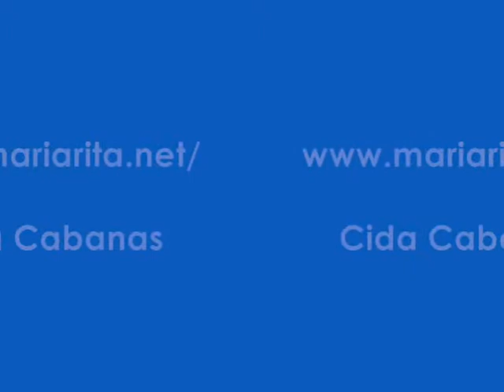Maria Rita canta "A Outra" - Citibank Hall - RJ - 07/05/2011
REPOSTAGEM de VÍDEO do meu ANTIGO CANAL do YouTube